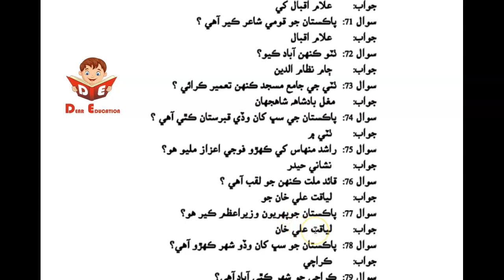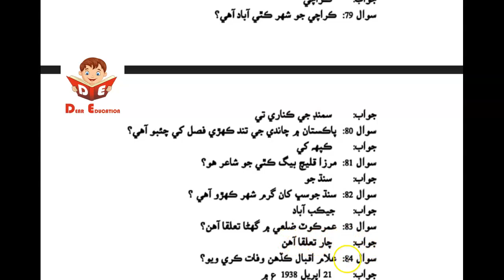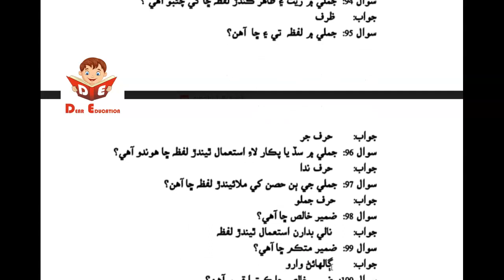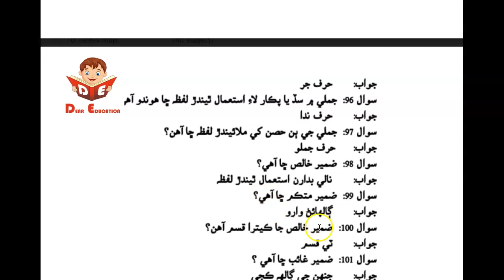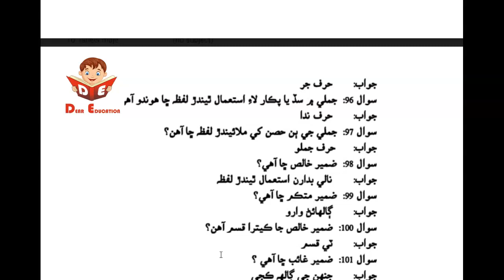Grade 5 to 15 preparation | Most repeated mcq's | Sindhi Mcq'S For Grade 5 to 15 | Sindhi PART 2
You will get more information related to PST & JEST and You will get most important tips for the test,